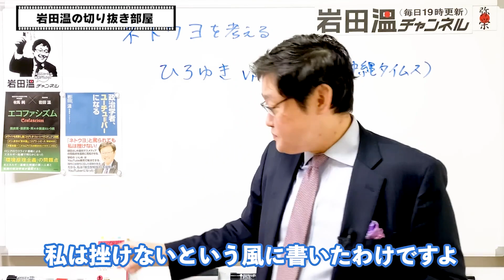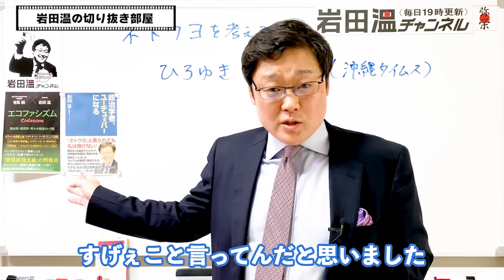【岩田温】左翼からネトウヨ認定を受けたひろゆきさん。思想信条の自由を否定する左翼たち！ VS阿部岳さん（沖縄タイムス）【切り抜き/政治】